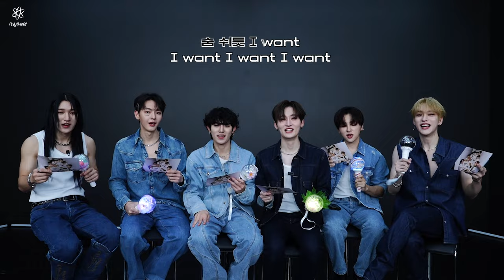자신 없어요.. 한 번만 들을 자신 ◠ ̫◠.. | 'dOpamine' Cheering Guide